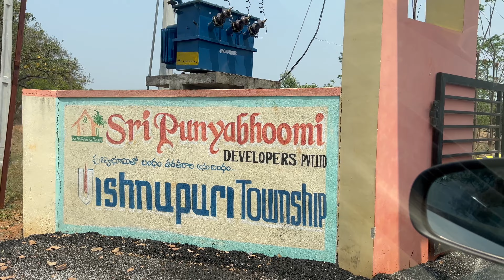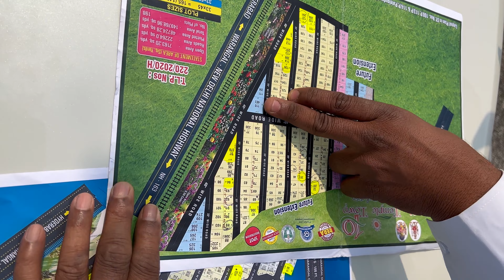Mana Yadagiri Gutta || Yadadri Temple Visit || Malleswari